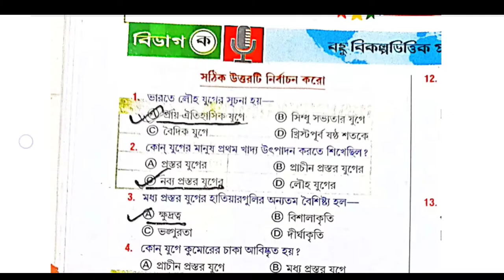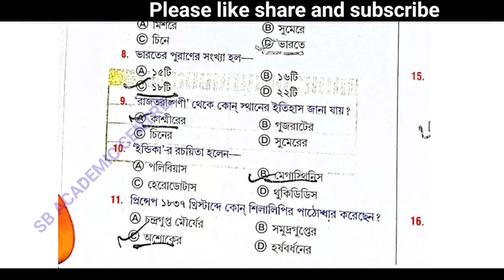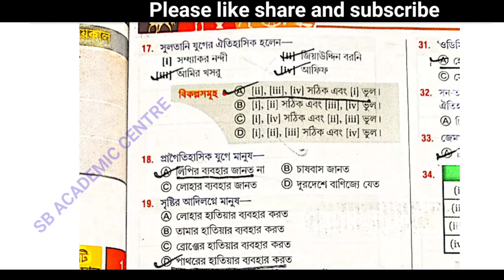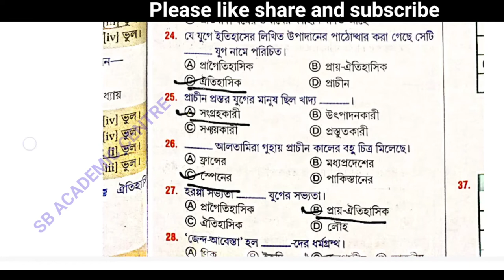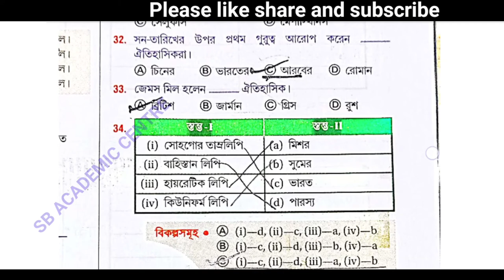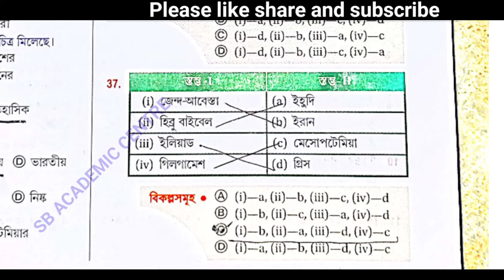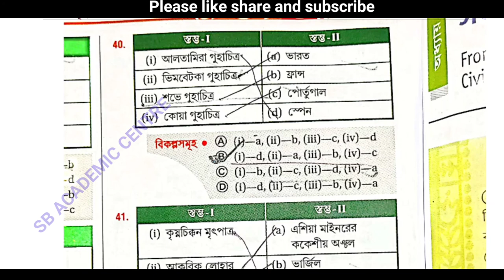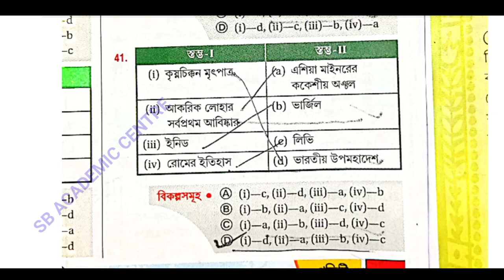WBBSE Class 11 History Jibon Mukhopadhyay Chapter 1 Exercise | একাদশ শ্রেণীর ইতিহাস প্রথম অধ্যায়MCQ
❤️❤️❤️আমার ফেসবুক পেজ তোমরা অবশ্যই ফলো swe এবং সমস্ত বন্ধুদের মধ্যে শেয়ার করবে

WBBSE Class 11 History Chaya

• History Suggestions fodr Class 11